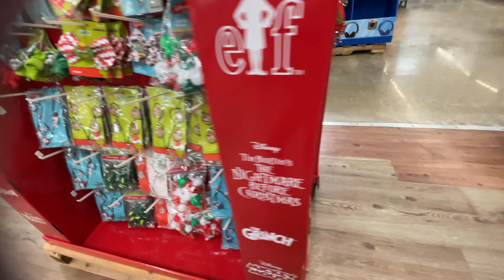CHRISTMAS DECOR BROWSING AT WALMART!